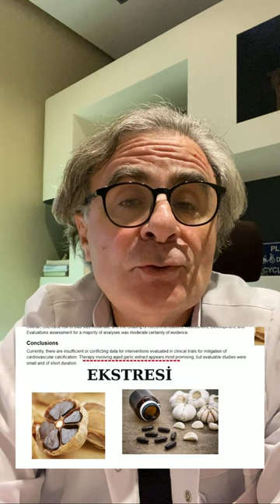Siyah Sarımsak, Sağlık Mucizesi, Damar Tıkanıklığı, Sağlık, Prof.Dr.Serdar Akgün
Siyah Sarımsak, Sağlık Mucizesi,: Damardaki kireç üzerinde siyah (yıllanmış) sarımsak etkili olduğu yönünde yeni bir veri yayınlandı.   Amerikan Kalp Derneğinin son sayısındaki büyük bir analizde  umut veren tedavi olarak yıllanmış siyah sarımsak açıklandı. İlk defa ciddi bir yayın organı da siyah sarımsakdan bahsetmiş oldu. Siyah sarımsak yani yıllanmış fermente sarımsak incelenmiş. Unutmayınız fermente gıdalar sağlığa en yarrlı gıdalardır.

00:00 Giriş Bölümü

Kapanış Bölümü